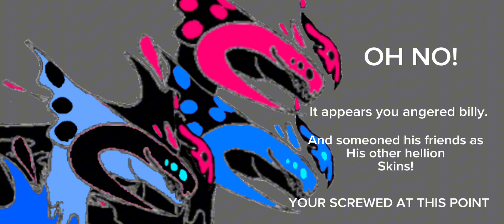Last resort INSTRUMENTAL + Slowed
The 3 hellions are my hellion skins I created, but billy was the first to be coloured!
Instrumental by: @RarePapaRoachTV
Original song by: @paparoach